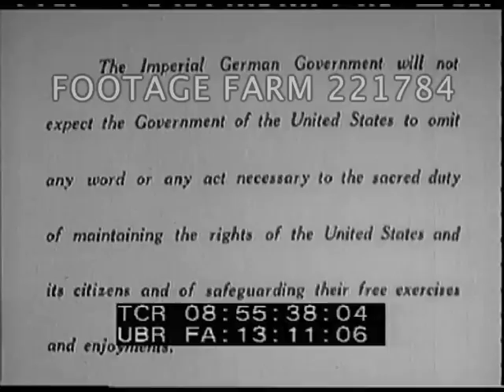WW1 1916, Army & Homefront 221784-06 | Footage Farm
WWI - 1916 ca, Army & Homefront:  Woman speaking Trafalgar Square; Fighting; Wounded]
Soldiers marching in street past Cathedral (?); other military watching.  People milling in front of large billboard & signs:  “No Price Can Be Too High When Honour And Freedom Are At Stake.”  “Men of London Our Brave Soldiers”, “Fight For King” beside lion in Trafalgar Square.  Woman speaking to crowd beside Lion.    Applause & MS men wave hats.
08:48:59  Officers walking thru ranks of troops.  Mounted troops pulling artillery & caissons passing.
08:49:29  Women on dock wave goodbye to ship.  Naval ships underway.
08:49:59  French soldiers on wagons along rainy village road.  Steaming field kitchens past (English?).  French soldier gathers rifle & bags from beside building.  Enormous railroad gun w/ & barrage balloon above.  MS loading shell & firing.  Cranking gun; LS smoke across land.
08:51:09  Captured soldiers in field searched (brief).
08:51:15  Troops parade past Cathedral.  Trucks of soldiers along mountain passing parked truck column.  High angle of many soldiers marching along road w/ destruction behind.  French or Italian troops firing artillery from sandbagged bunker.  LS from hilltop of shell explosions.  MS preparing large artillery to reload.
08:52:18  Tents pitched on rocky hillside, looking down on valley.  HA of soldiers along road.  MS Pan artillery position on mountain ridge.  MS Italian firing machine gun position on rocks above snowfields.  Pan ridge w/ dug in positions w/ valley in distance.  Men shoveling snow up to others & repeating.  Troops up mountain path passing wounded carried down by medics on stretchers.  Army ambulance leaving.
08:53:26  Italian troops run thru brush & trees; two carry wounded soldier on arms.  Soldirs running, climbing cliff face w/ ropes, explosions in foreground.  Dirigible over village along lake?.
08:54:29  British army trucks w/ RN on side & w/ mounted guns thru London street w/ police Bobby walking beside.  Night & searchlights.
08:54:43  Men on back of truck w/ gun firing.  Searchlights.  Soldiers look thru telescope.  Small plane takes off.  Searchlights; firing gun; plane; searchlight.
08:55:38  Title card:  “The Imperial German Government will not expect the Government of the United States to omit any word or any act necessary to the sacred duty of maintaining the rights of the United States & its citizens & of safeguarding their free exercises and enjoyment.”
08:55:43  Still of congress intercut w/ CU President Wilson speaking.  Intertitle:  “...the day has come when America is privileged to spend her blood & her might for the principles...”
WW1; Daily European Military Life; 1910s; Recruiting; Patriotism; Fighting; Injured;